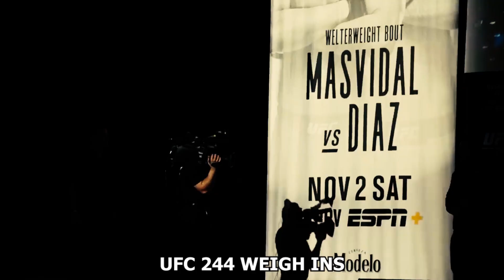Darren Till - COMEBACK (A Short Documentary)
Hope you guy's enjoyed the video, I had a lot of fun making it. Next video will be predictions on UFC 245, or if you want something else I can change.
One last thing if you see any ads on this video I did not
put them there. It is because at certain points in this video I have used copy - righted videos/ audio.

▶ 11:05
▶ 18:43
▶ 20:09

..the end..